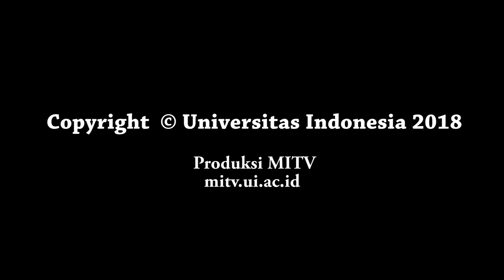RUMAH DUAL POWER #1: Rumah Masa Depan??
Rumah Dual Power disebut sebagai rumah masa depan! Karena menggunakan dua sumber listrik dengan wujud rumah kontainer yang diklaim tahan gempa.

Yuk kita kenalan dengan penggagas rumah ini dari Fakultas Teknik Universitas Indonesia 😄